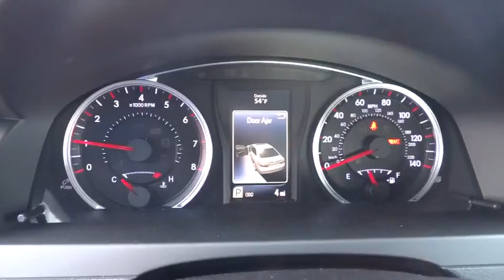2016 TOYOTA CAMRY Northern California, Redding, Sacramento, Red Bluff, Chico, CA GU196436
2016 TOYOTA CAMRY

250 E. Cypress Ave.

Aluminum Wheels, Back-Up Camera, Bluetooth, iPod/MP3 Input. SUPER WHITE exterior and BLACK interior, SE trim. EPA 35 MPG Hwy/25 MPG City! Warranty 5 yrs/60k Miles - Drivetrain Warranty; CLICK ME!br /br /KEY FEATURES INCLUDEbr /Back-Up Camera, iPod/MP3 Input, Bluetooth Rear Spoiler, MP3 Player, Aluminum Wheels, Remote Trunk Release, Keyless Entry, Steering Wheel Controls, Child Safety Locks. SE with SUPER WHITE exterior and BLACK interior features a 4 Cylinder Engine with 178 HP at 6000 RPM*. br /br /VEHICLE REVIEWSbr /Edmunds.com explains The 2016 Toyota Camry provides one of the most comfortable and spacious cabins of any midsize family sedan. There's plenty of headroom and legroom up front and not much less in back, where even taller adults will be content to ride for extended periods.. Great Gas Mileage: 35 MPG Hwy. br /br /VISIT US TODAYbr /Our commitment to treating you in a neighborly fashion extends from our inventories and auto repair service to our no-frills, easy-to-comprehend auto financing. This comes not only in the form of car loans and leasing service for drivers from Redding, Chico, Red Bluff and Shasta Lake, but a tenacious spirit dedicated to getting the flexible terms you deserve. Please feel free to explore our entire site and see all of the products, services, and pre-buy car research we have to offer. br /br /Horsepower calculations based on trim engine configuration. Fuel economy calculations based on original manufacturer data for trim engine configuration. Please confirm the accuracy of the included equipment by calling us prior to purchase. br / Some of our used vehicles may be subject to unrepaired safety recalls. Check for a vehicle's unrepaired recalls by VIN